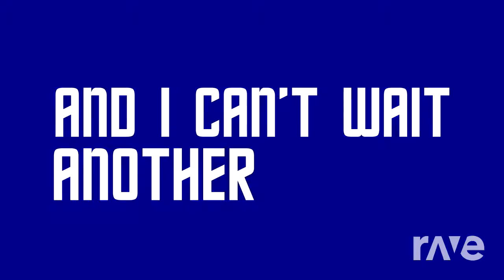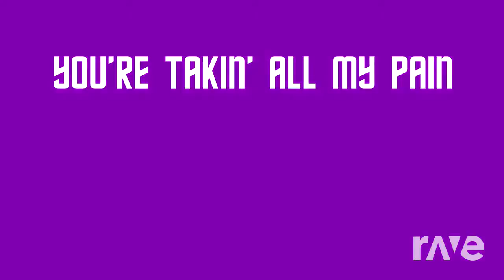Strike Video The Music - Emu'S Pink Windmill Kids & Maroon 5 | RaveDj